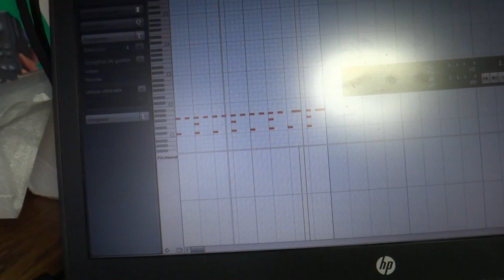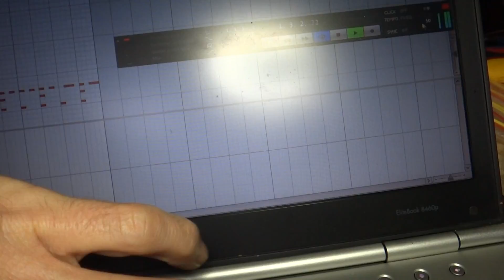Korg Monotribe MIDI In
● Transport control over MIDI. Start, Stop, Continue external sequencer with front panel buttons
● Modify the synthesizer VCA and LFO modules with standard MIDI Continuous Controller messages 1, 7, 11, 16, 17, 80, 81, 82 and 83 on MIDI channel 1
● Play synthesizer with MIDI Note ON / OFF messages on channel 1
● Play drum sounds with MIDI Note ON / OFF messages on channel 10
● Transport control over MIDI. Start, Stop, Continue and Sync Monotribe from external sequencer